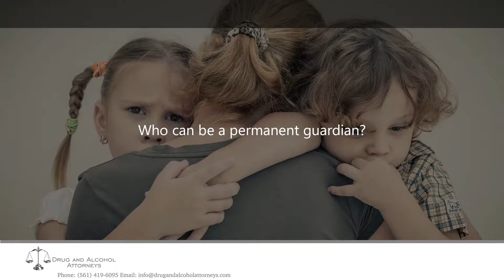Who can be a permanent guardian?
Pretty much anybody could be a permanent guardian. They have to be over 18 years of age. They can't be a convicted felon. They have to take the eight-hour guardianship course which they can take online. They may be a professional. They may be a nonprofessional, meaning somebody that's the court has determined to be a guardian or somebody that has requested to be a guardian and has been approved by the court.